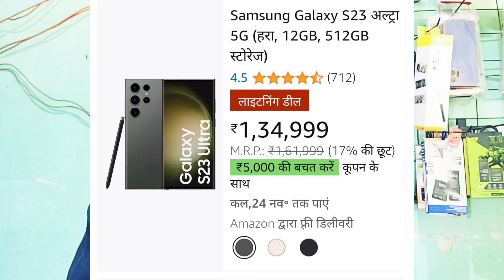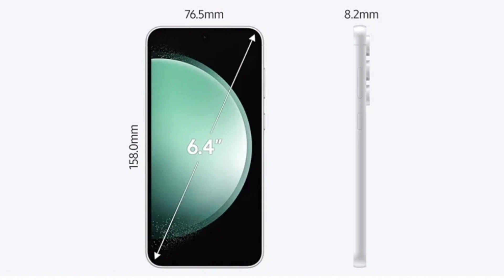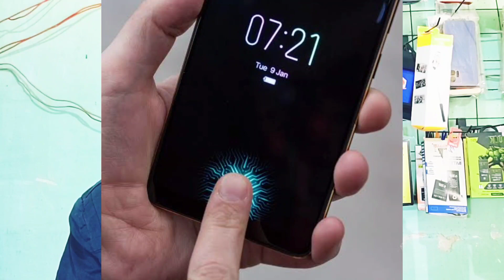Samsung का ये धांसू Phone बहुत जल्द आपके सामने होगा। Samsung Galaxy A66 Coming Soon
Technical host
galaxy s23
s23 ultra
samsung s23
Samsung Galaxy A76 First Impression
SAMUSNG
samsung a101
viral
samsung review
tech
shorts
xiaomistores
iphone11
huaweiwatchfit
cellphones
best android phones
samsung phones
samsung best
samsungbestandroidphones
galaxy a54 vs a14
galaxy a54 charging speed
samsung a54 charge
galaxy a100
samsung a100
Galaxy A83
Samsung Galaxy
a73
A83
Android 12
6000 mAh Battery
12GB RAM
samsung a54

Galaxy A83 official